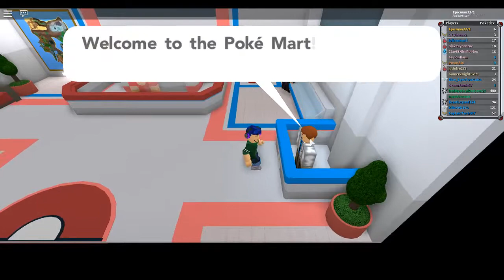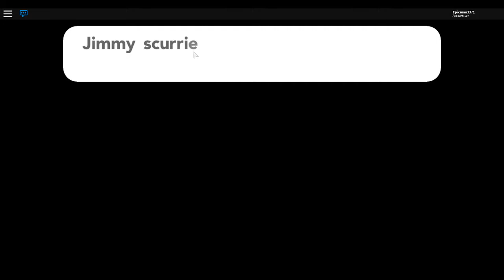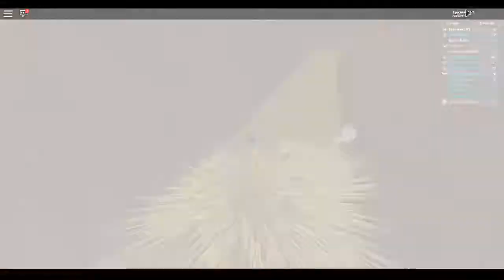Let's Play Roblox - Pokemon Brick Bronze